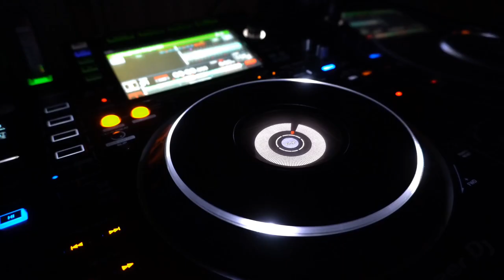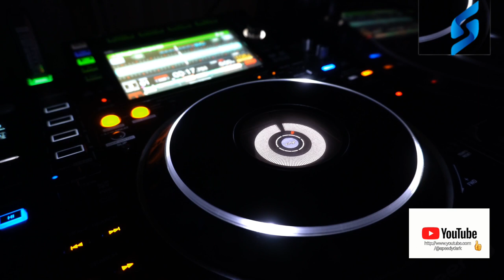Speedy Dark - Sacrifice (Trap)*2023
ʞɹɐᗡ ʎpǝǝdS
🎛🎚🎧🆕 Better With Headphones
©®™ 2023 speedydark

*Trap*

 *October 2023*

*Quality : 1080p

Ş̶̡͇̭̺̹̻̗͐͂̇͝p̸̡̖̰̹̪̈́ě̵̡̡̦͖͙͇͕̦͎̭̽̇̑̚͝ē̴̱̝̱̹̙̭͊̀͂͝d̷̙̓͂̋̏̈̕y̶̨̥̬͓͝ ̷̢̱̭̘̽̿͠D̵̩̫͕̘̯̤̦̠͆͊̿͛̒ä̷̫̜̟͎̩͜r̷̦͓̞͓̗̪̀k̷̪͕͊̍̋̈̈͌̏̕͝

l